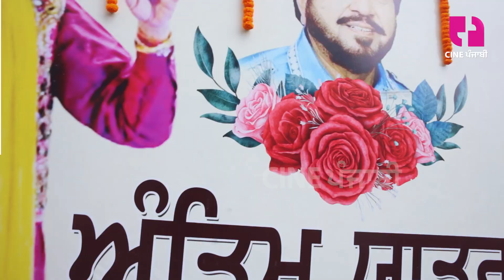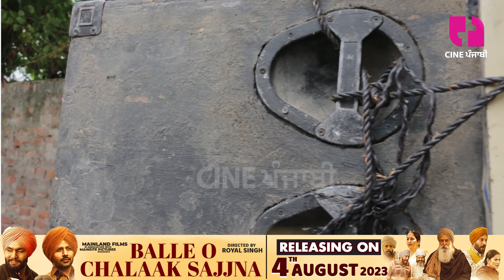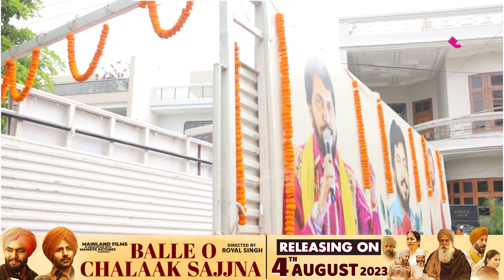Final Farewell to Legendary Singer Surinder Shinda | Crying Fans | Emotional Moment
Surinder Shinda, a legendary figure in the world of Punjabi music, bids a final farewell to his fans, leaving behind a legacy of timeless songs and a mesmerizing DJ system. Throughout his illustrious career, Surinder Shinda's soulful voice and exceptional talent have enchanted audiences worldwide. His songs have not only entertained but also carried powerful messages about culture, heritage, and life's various facets. As fans reminisce over the melodies that defined their lives, Surinder Shinda's DJ system continues to echo through the airwaves, celebrating a musical journey that will live on forever.

Stay with us for all updates of Entertainment Industry